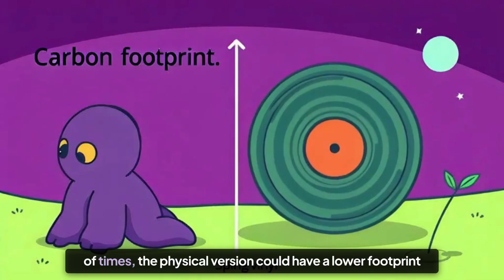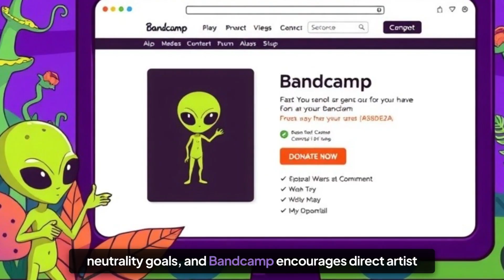The Environmental Impact of Streaming Music | How Green Is Your Playlist?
Streaming music is convenient, but have you ever thought about its carbon footprint and environmental impact? Every play, every playlist, and every stream runs on massive data centers consuming vast amounts of energy—much of it still powered by fossil fuels. 🌍💽

In this episode of Aliens Love Earth, we break down the hidden environmental cost of streaming, compare it to physical music formats like vinyl and CDs, and explore what platforms, artists, and fans can do to reduce their impact. 🎶

👉 What’s greener: streaming or physical media?
👉 How much energy do music platforms really use?
👉 What can YOU do to reduce your music carbon footprint?
👉 Do you stream more or still collect CDs/vinyl?

- Support Sustainable Music -
💚 Download your favorite albums instead of repeated streaming
💚 Support artists directly through Bandcamp & physical purchases
💚 Choose platforms investing in renewable energy

Chapters:
00:00 - The Environmental Impact of Streaming Music
00:54 - The Hidden Carbon Footprint of Streaming
01:57 - How Streaming Compares to Physical Media
02:58 - What Are Platforms & Artists Doing?
03:58 - How Listeners Can Reduce Their Streaming Footprint
04:45 - How Green Is Your Playlist?